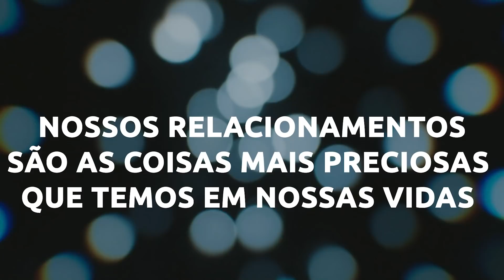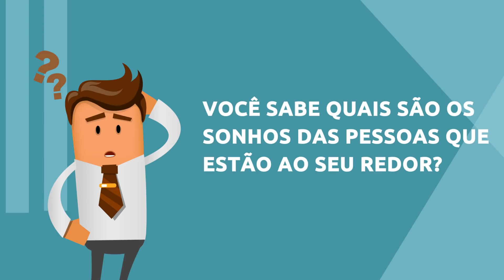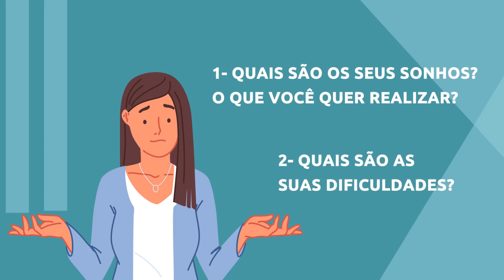3 Truques Psicológicos Para Influenciar outras Pessoas | Felipe Lima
Truques psicológicos para influenciar outras pessoas. Teste psicológico. Teste. Truques psicológicos que funcionam. Testes psicológicos online. Como fazer amigos e influenciar pessoas. Como fazer amigos e influenciar pessoas pdg. Influence. Influenciar.  Comportamento humano. Abraçar. Abraço. Comprometer.

Acesse a página e entre para nosso Canal exclusivo no Telegram, caso você não saiba instalar não se preocupe, lá temos o tutorial completo para você. Aproveite 😍